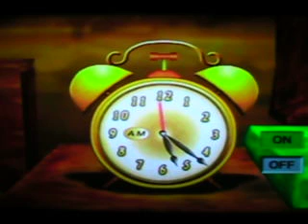Harvest Moon AWL: Muffy's Son Chp 5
2 years after Chapter 4,"Happy Farm Life". Chapter 5 is called "To The Journey".Muffy's son is now a young adult.